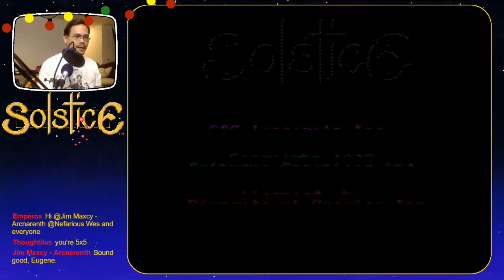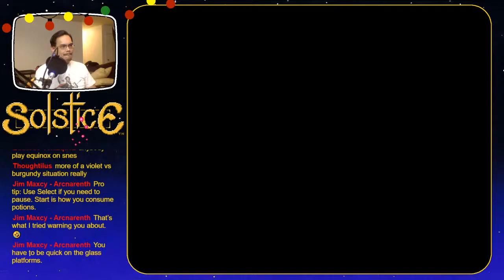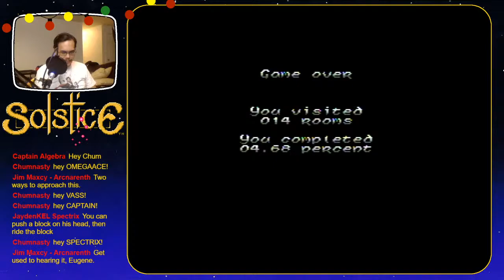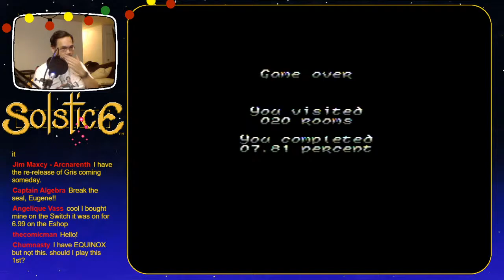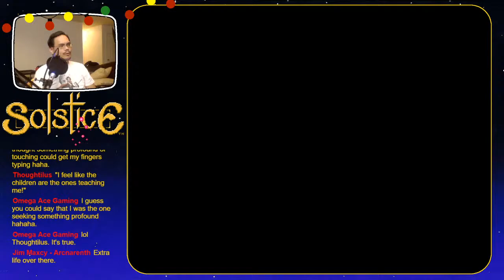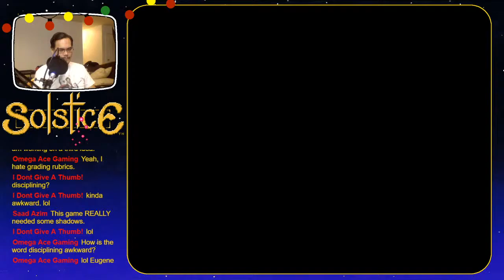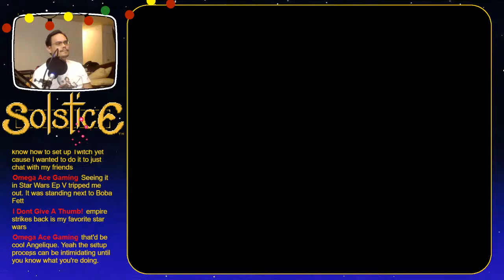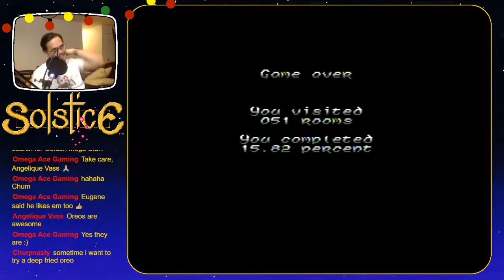NES Alphanumeric! #192: SOLSTICE: THE QUEST FOR THE STAFF OF DEMNOS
I livestream 8-bit Nintendo Entertainment System (NES) games every Wednesday from 10–11 p.m. Eastern. For my weekly "NES Alphanumeric!" series, I'm blind-running my way through the unplayed games in my collection of 400+ NES cartridges, in roughly alphanumeric order from 1943 to ZEN THE INTERGALACTIC NINJA.

While NES is my main focus, I also stream other games across multiple consoles whenever I can fit them into my schedule.

UPCOMING "NES ALPHANUMERIC!" LIVESTREAMS

192/Solstice: The Quest for the Staff of Demnos - 12/9/20
193/Space Shuttle Project - 12/16/20
194/Spider-Man: Return of the Sinister Six - 12/23/20
195/Spiritual Warfare - 12/30/20
196/Spot: The Video Game - 1/6/21
197/Spy Hunter - 1/13/21
198/Spy vs. Spy - 1/20/21
199/Star Soldier - 1/27/21
200/Star Trek: 25th Anniversary - 2/3/21

CURRENT "PLAY IT OLD!" LIVESTREAMS

EQUIPMENT

Capture: Hauppauge HD PVR Rocket
Software: OBS Studio
Camera: Logitech C922x Pro
Mic: Audio-Technica ATR2100-USB

Consoles
NES: RetroUSB AVS or NES-001 (composite)
MiSTer FPGA (SNES, Genesis, Master System, TurboGrafx-16, etc.)
Game Boy: Game Boy Player/Gamecube or MiSTer FPGA
Misc: Switch, Gamecube, Wii/Wii U, N64, Xbox One, PC